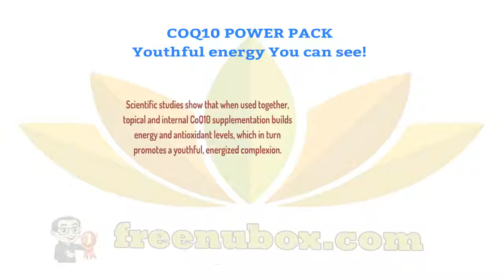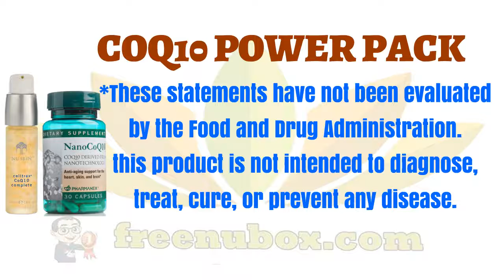👍Nu Health Beauty - NU SKIN COQ10 POWER PACK🌹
NU SKIN COQ10 POWER PACK
Youthful energy You can see!

Combine the cellular energy production
properties of Celltrex® CoQ10 Complete with
the nanotechnology of Pharmanex® NanoCoQ10™
for a powerful protective antioxidant network.